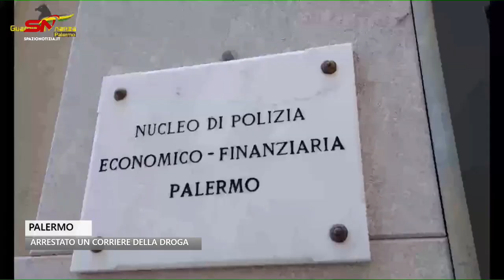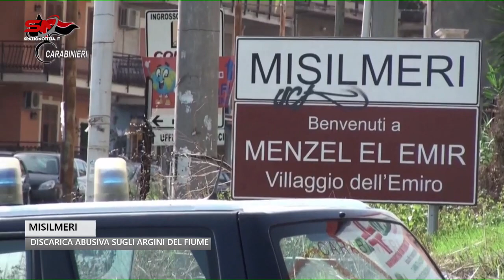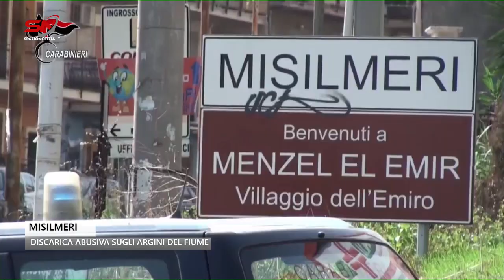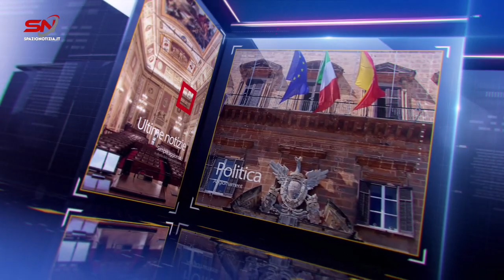Spazio Notizia (31 maggio 2023, edizione delle 13)